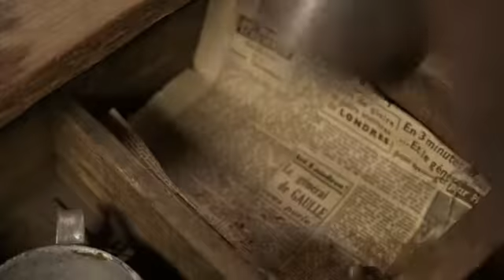ZONE LIBRE 4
TSILLA CHELTON YIDDISHE FILM ZONE LIBRE